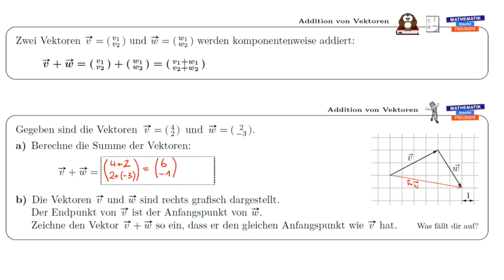Addition von Vektoren